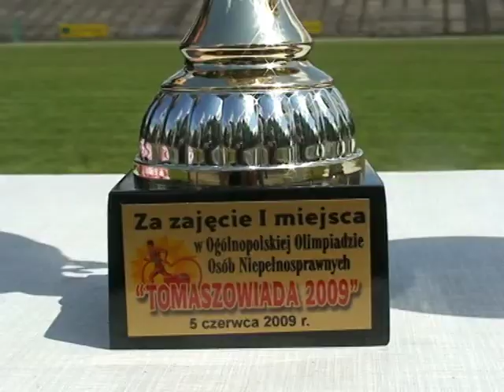Tomaszowiada 2009 - II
IV Ogólnopolska Olimpiada Osób Niepełnosprawnych „Tomaszowiada 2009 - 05 czerwca 2009